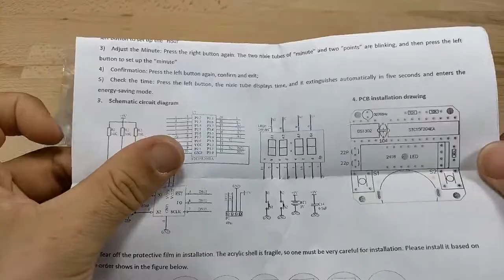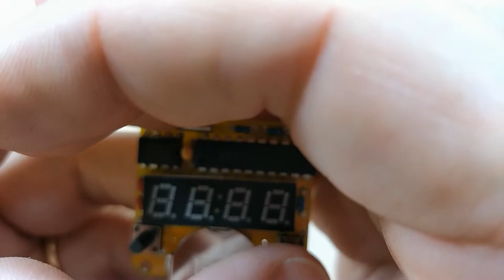How To Assemble LED Digital Watch Kit DIY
-The link to purchase the product is

-My tin soldering iron

-Third hand 6 arms

-My Electric Heat Shrink Gun Power Tool Hot Air